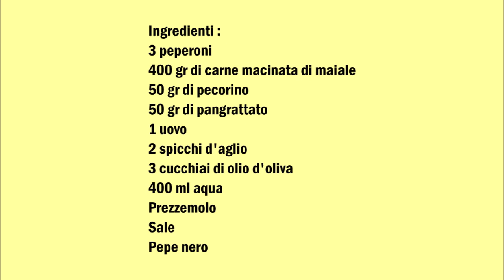Sizilianische gefüllte Paprika - Peperoni siciliani ripieni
Deutsch :
3 Paprika
400 gr Schwein Hackfleisch
50 gr Pecorino Käse
50 gr Paniermehl
1 Ei
2 Knoblauchzehen
3 Esslöffel Olivenöl
400 ml Wasser
Petersilie
Salz
Pfeffer

Paprika teilen und das innere entfernen.
In eine Schüssel Hackfleisch den Käse das Paniermehl das Ei Salz und Pfeffer geben und verkneten, Knoblauch reiben und hinzu geben.
Das Fleisch nun in die Zucchini füllen und mit Käse bestreuen.
In eine Backform  etwas Öl gießen etwas Petersilie und Salz, die Zucchini rein legen, mit Wasser gießen. Bei 180 C° für 25 Minuten backen.

Italiano :
3 peperoni
400 gr di carne macinata di maiale
50 gr di pecorino
50 gr di pangrattato
1 uovo
2 spicchi d'aglio
3 cucchiai di olio d'oliva
400 ml aqua
Prezzemolo
Sale
Pepe nero

Tagliate i peperoni a metá e rimuovere l'interno.
In una ciotola mettete la carne macinata, aggiungere il pangrattato il sale il pepe l'uovo e impastare,  grattuggiate l'aglio e aggiungere al composto.
Mettete la carne nelle zucchine e cospargere con il formaggio.
Versare un po' di olio del Aqua del prezzemolo e sale in una teglia da forno, mettete le zucchine al suo interno. Cuocere nel forno a 180 C° per 25
minuti.